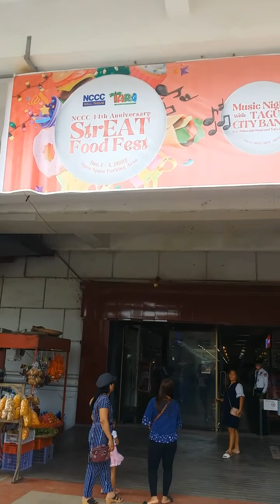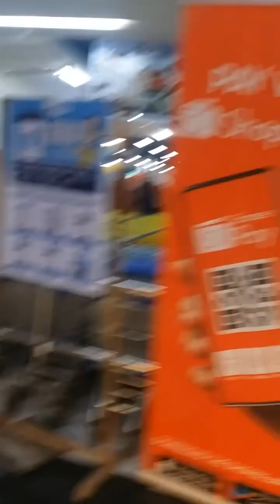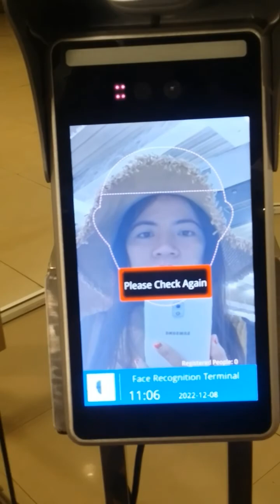GAIZANO MALL DAVAO BONGGA ANG ENTRANCE HIGHTECH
Hello guys ating pasyalan naman ang gaizano mall dito sa davao na kahit napakalayo dito sa tagum city ang gaizano ay aming sinilip at pinuntahan .